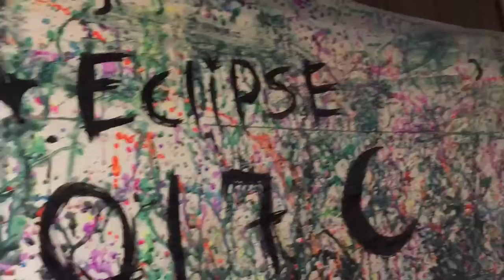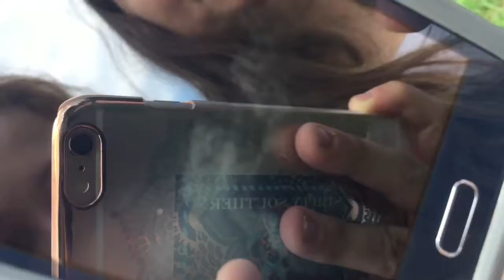SOLAR ECLIPSE PARTY VLOG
Hey guys im so sorry this video is so late!
Family stuff has been going on and i've been having some technical difficulties of uploading this!
But i hope everyone got to see such a amazing event happen on our earth!!!

Plss like this video for more
Turn on my post notifications so you know when my next upload is up!!
And always leave a positive comment